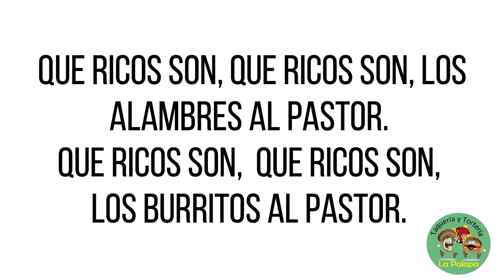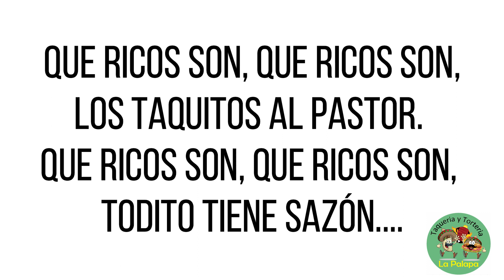Tacos al Pastor la palapa - Karaoke (canciones y Corridos de apaxtla de castrejon)